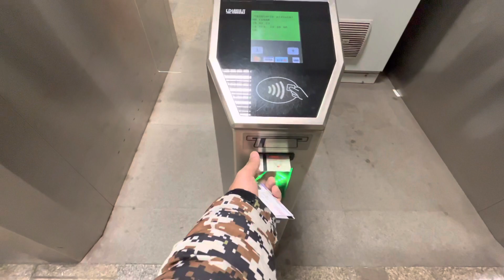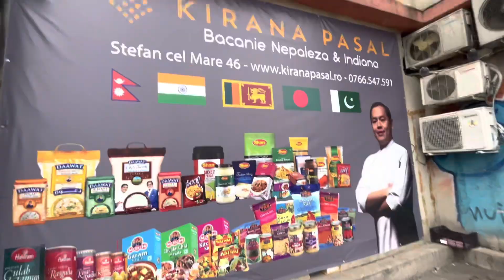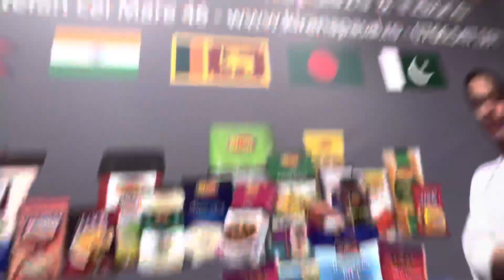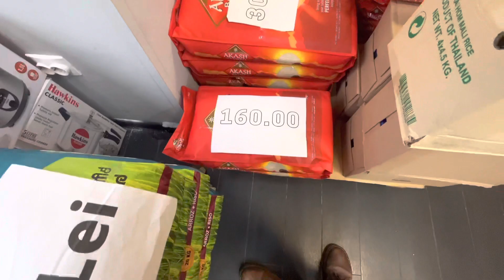Europe Romania 🇷🇴 Maa Aj Nepali Kirana Pasal Pugera Shoping Gariyo😍|| Daily vlog || Amit thapa 💕